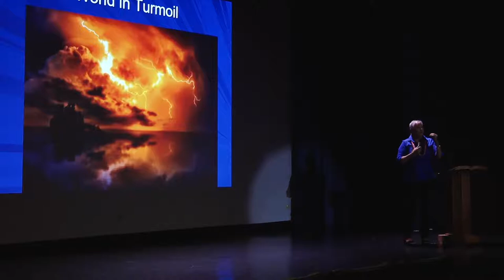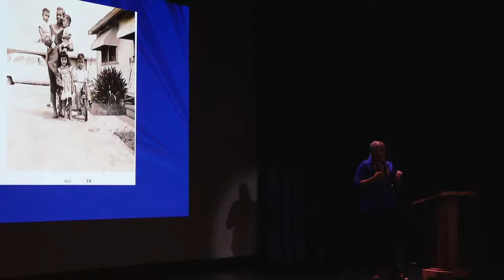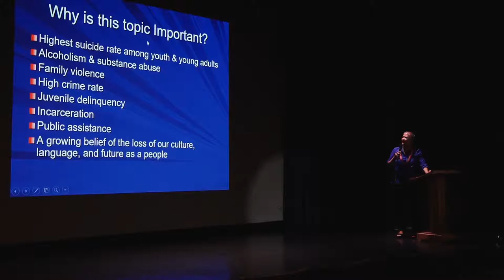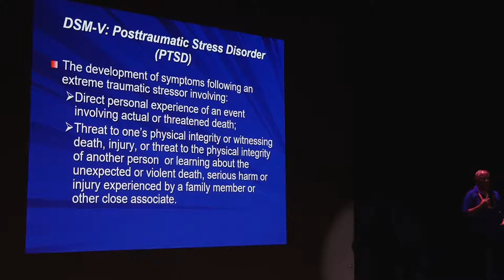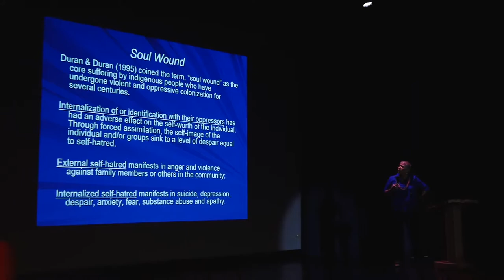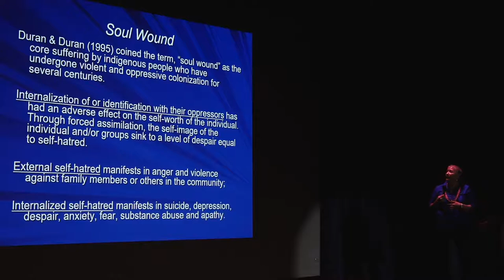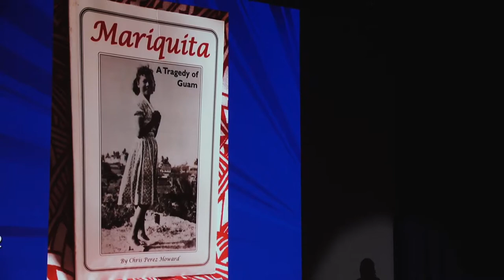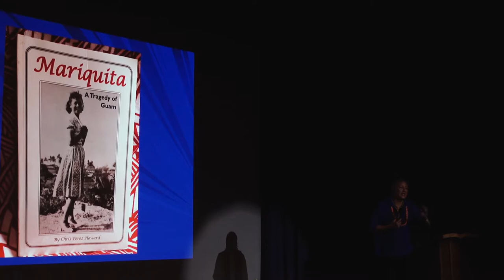Guam Museum Presents HITA Talk: Patricia Taimanglo part 1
Patricia Taimanglo PH.D. discusses the intergenerational trauma from World War II and how it has impacted the families that survived